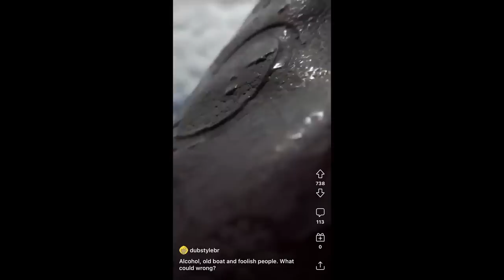Boat Fails and Wins - Best of The Week | Part 294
Welcome to Daily Content where I make compilation videos and share funny memes, instant regret, fails, wins, and TikTok videos of boats.